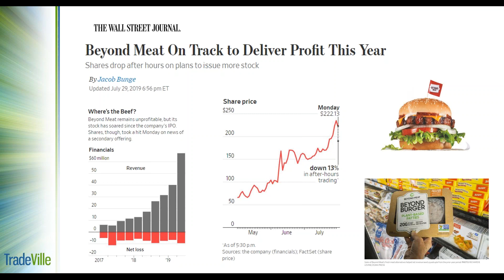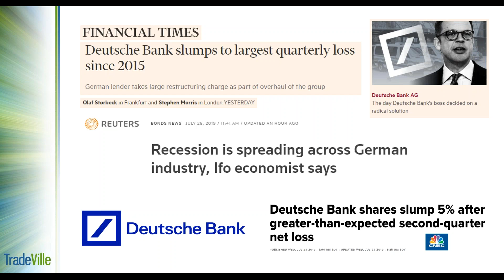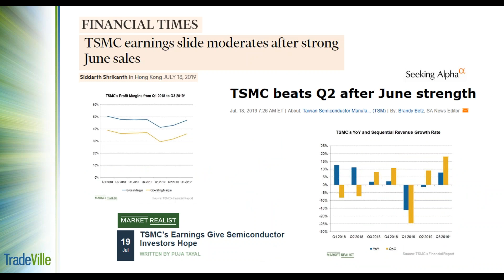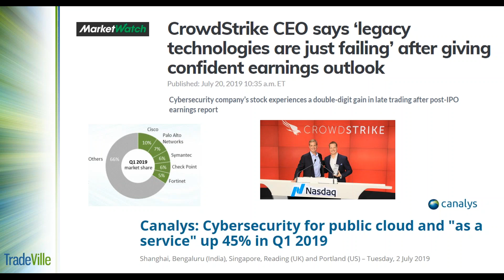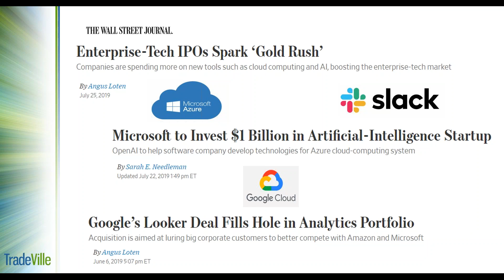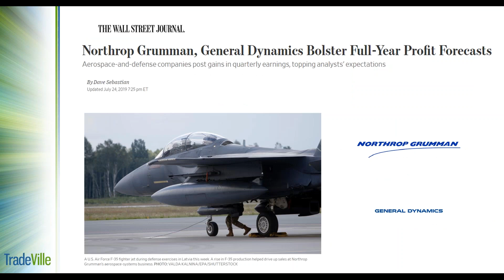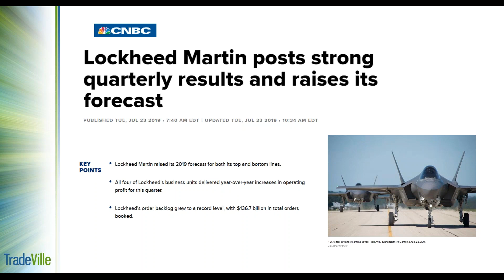TradeVille Podcast - De la Deutsche Bank la Nokia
Deutsche Bank tocmai a anuntat cea mai mare pierdere trimestriala din ultimii patru ani, dar si cel mai ambitios plan de restructurare din istoria sa. Nokia estimeaza o crestere a cererii globale pentru noile retele 5G, insa Ericsson avertizeaza ca marjele de profit ale companiilor specializate ar putea suferi intr-o prima etapa. Principalii parteneri ai Apple din Asia de Sud-Est se asteapta la o crestere a activitatii in a doua jumatate a acestui an. Ce lucruri interesante anunta companiile de "cloud" si cele din sectorul de aparare?

Analiza si prezentare: Mihai Nichisoiu si Adrian Marin

Despre cum s-a decis cel mai recent plan de restructurare la Deutsche Bank:

Cele mai importante companii din sectorul de aparare din SUA au publicat rezultate financiare peste asteptari:

Despre companiile listate care ofera servicii de "cloud" si inteligenta artificiala altor companii: